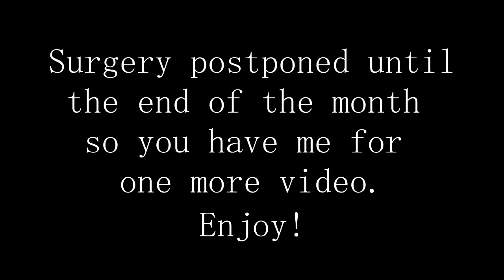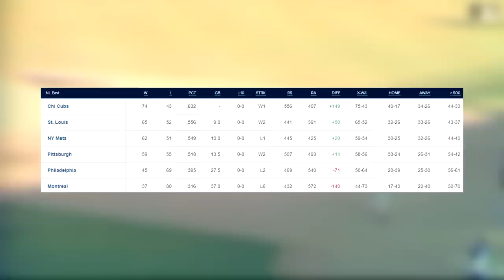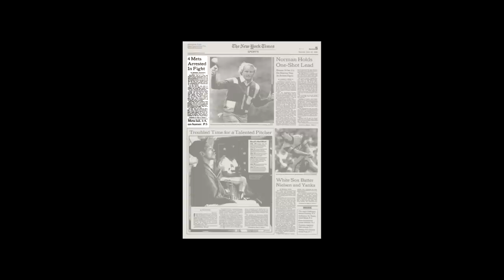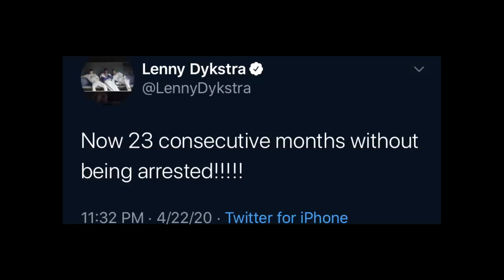The New York Mets have only Won two World Series...but they were Magical (feat. GiraffeNeckMarc)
Creators: Matt and Marc

The New York Mets have only won two World Series championships, but those two were so incredible that you'd think they'd won 10. While they may not go all the way often, the runs they do go on are, in a word, magical. This video is going to act as a prologue for our Wilpon documentary coming soon. Once we see what the Mets are like at their best, we can have a good idea of what's at stake with this franchise.